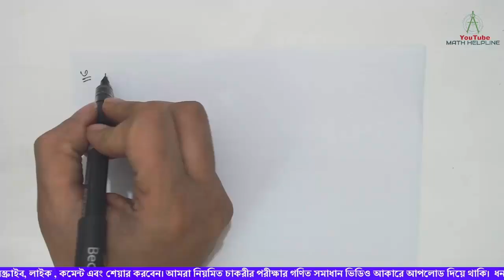বাংলাদেশ জুডিশিয়াল সার্ভিস কমিশন সচিবালয় পদঃ শাখা সহকারী Written Math Solution Exam Date: 20-02-2022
বাংলাদেশ জুডিশিয়াল সার্ভিস কমিশন সচিবালয়
পদঃ শাখা সহকারী

৩. সমাধান করুন:
x/a + y/b =2
ax-by=a2-b2
৪. চাকরির সাক্ষাৎকারের জন্য এক ব্যক্তিকে নির্ধারিত ক্ষণে কলেজ গেটে উপস্থিত হতে হবে। সে গুলিস্তান থেকে ঘন্টায় ১০ কি.মি. বেগে সাইকেল চালিয়ে ২০ মিনিট বিলম্বে পৌছালো। সে যদি ১৫ কি.মি. বেগে যেতো তবে নির্ধারিত ক্ষণের ১০ মিনিট আগেই পৌছাতো।  গুলিস্তান থেকে কলেজ গেটের দুরত্ব কত ?